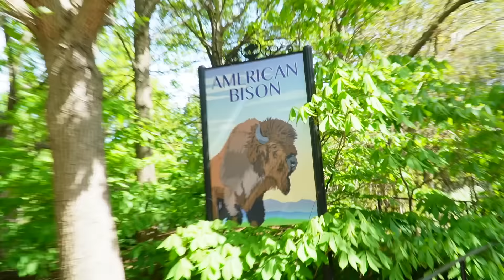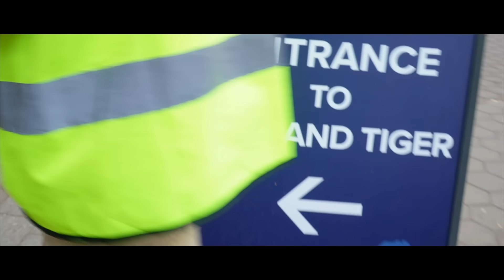This Was a Felony…